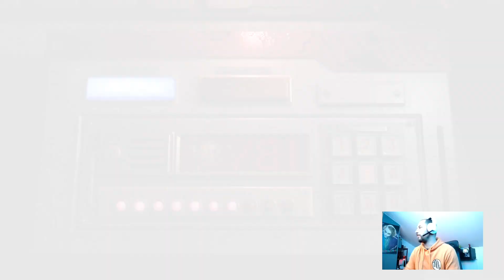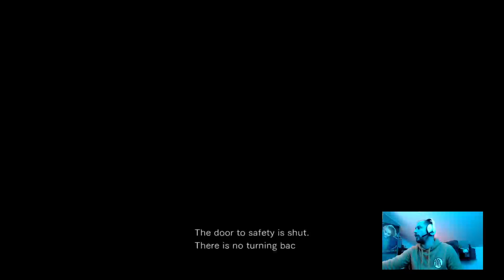Resident Evil 0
Residen Evil 0 walktrough part 2 ( investigate the mansion ) -- Watch live